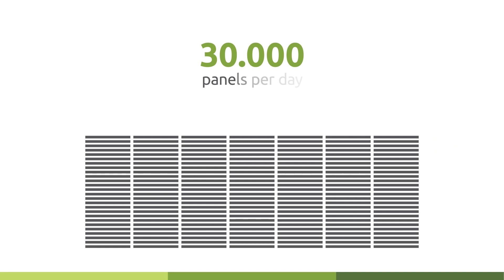JELA | Prezentacija kompanije| Company presentation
Jela Jagodina Company presentation
Saznajte više | Find out more: